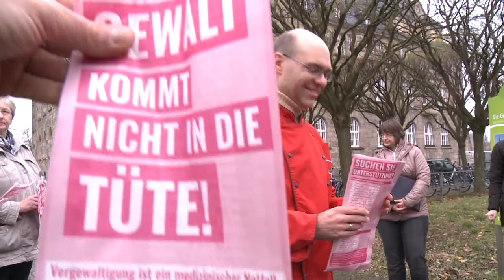Wittenberge: „Frei leben ohne Gewalt“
Wittenberge. Eine Fahne mit dem Aufdruck „Frei leben ohne Gewalt“ wurde am 21. November auf dem Platz vor dem Wittenberger Rathaus gehisst. Die Aktion fand anlässlich des Internationalen Tages gegen Gewalt an Frauen statt der am 25. November begangen wird.